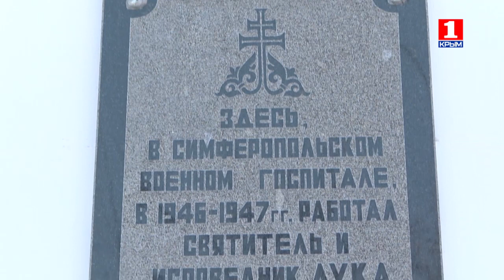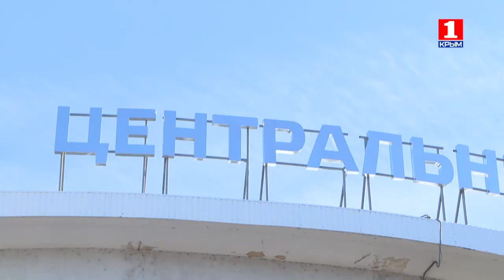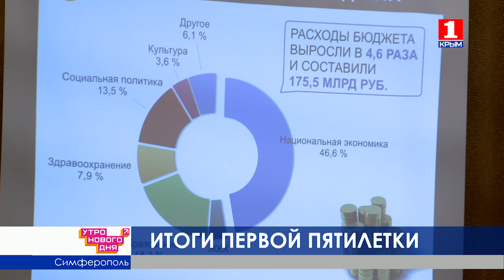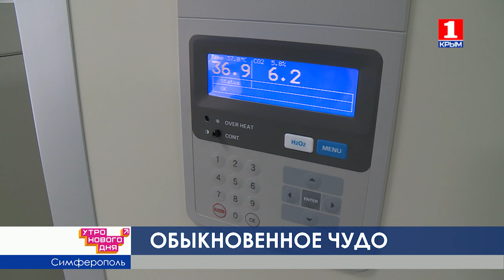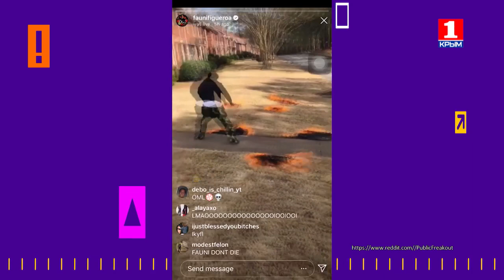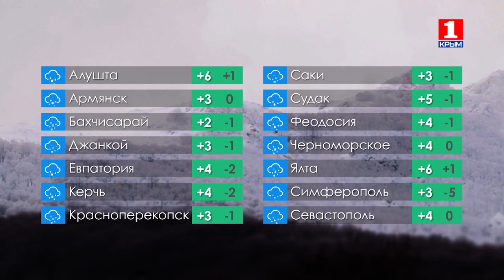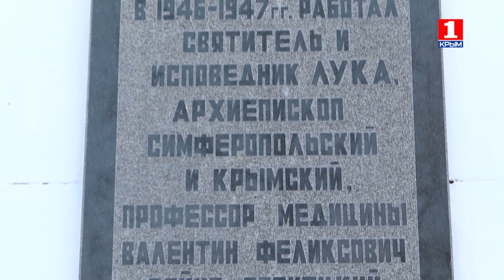Утро нового дня 27.02.2019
Борьбу с гололёдом и чистоту симферопольских улиц, безопасность учебных заведений и необходимость видеонаблюдения в них обсудили ведущие Александр Ткачёв и Салия Салямова с гостями студии - директором МБУ "Город" Николаем Коноваловым, и заместителем министра образования, науки и молодежи РК Айдером Аблятиповым.